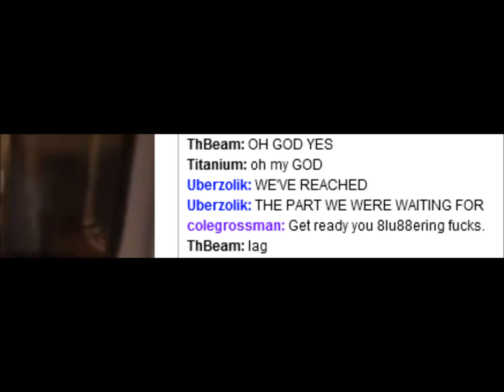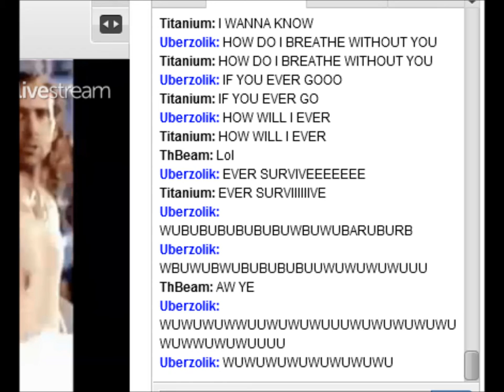John Movie Night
Take us there, Pear.